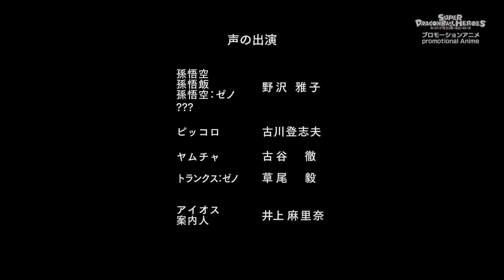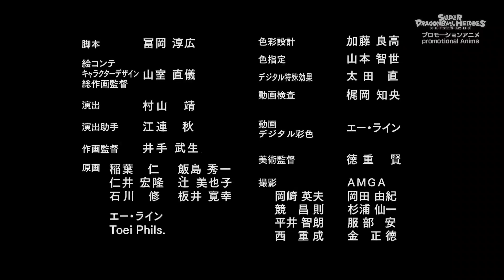DRAGON BALL SUPER HERO ( Subtitle Indonesia, Episode 42 )